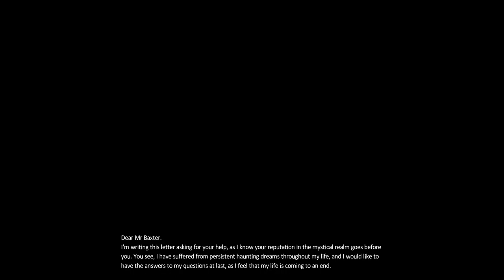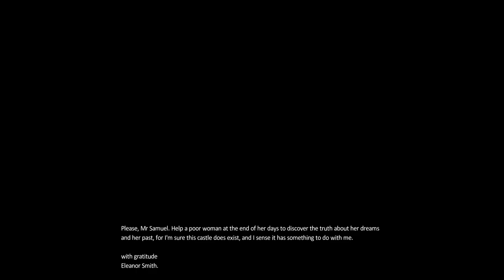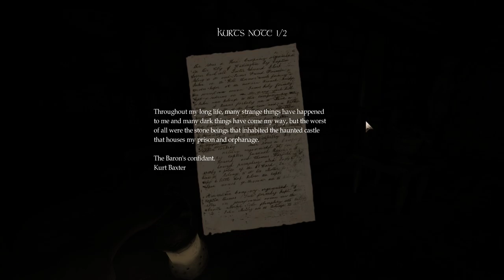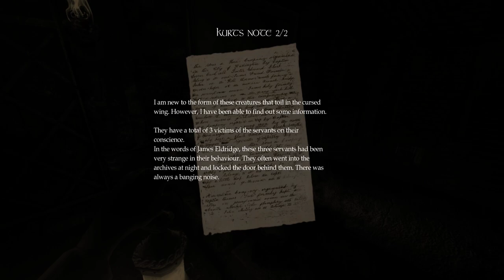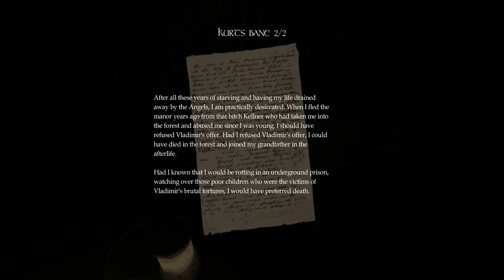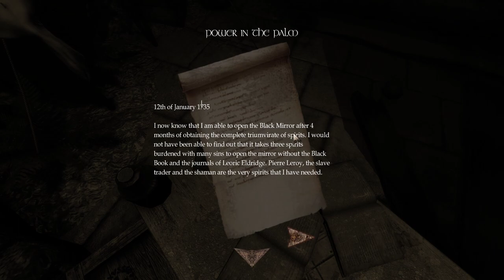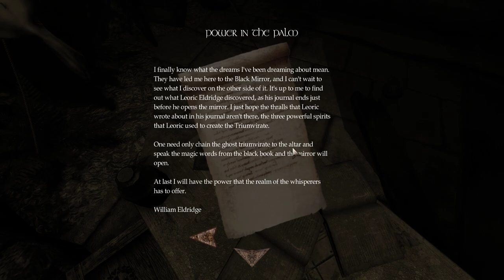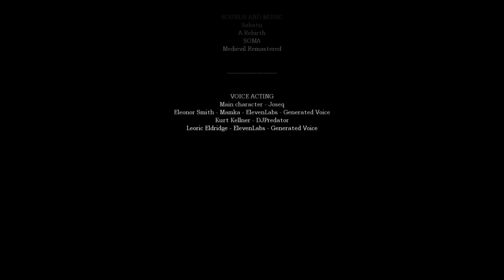Amnesia: Baxter's Memoirs, Act 1 - Black Mirror (Definitive Edition)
No-commentary playthrough of the Amnesia Custom Story "Baxter's Memoirs, Act 1 - Black Mirror".